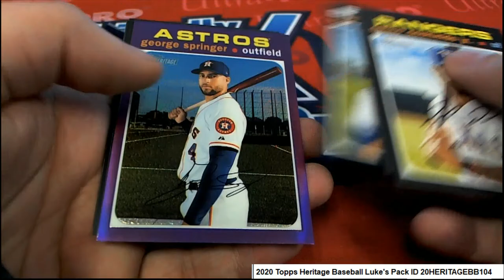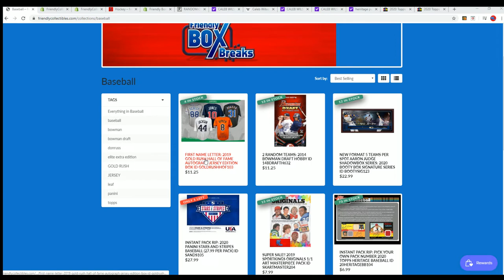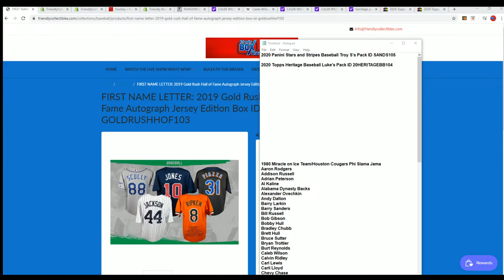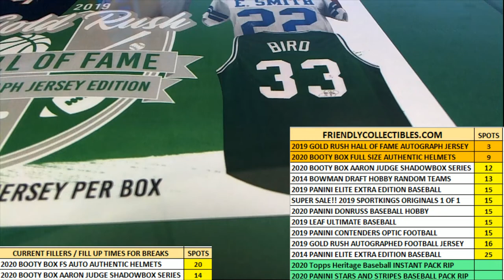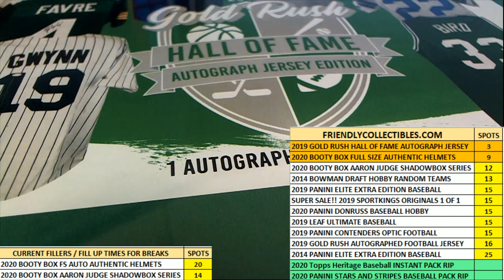2020 Topps Heritage Baseball Luke's Pack ID 20HERITAGEBB104